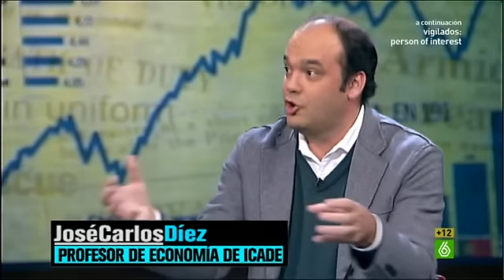El intermedio - "El optimismo del Gobierno tiene justificación si no quiere hablar de la Gürtel"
El año parece haber empezado con euforia económica. Los datos que se celebran son dos: el Ibex 35 obtiene su nivel máximo en 30 meses y la prima de riesgo que obtuvo el menor valor desde abril de 2011. Sin embargo, los buenos datos macroeconómicos no tienen reflejo en la vida de los ciudadanos. Para explicar por qué, José Carlos Díez, profesor de economía de ICADE, visita 'El Intermedio'.